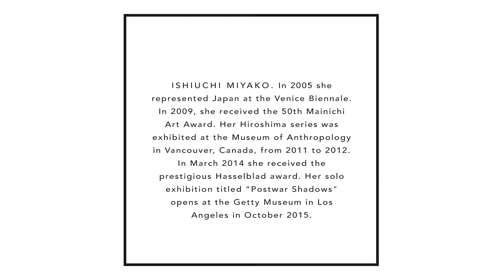FRIDA talk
We brought together the curator of the exhibition, Circe Henestrosa, and the photographer, Ishiuchi Miyako, to discuss their collaboration on this project. Building a fascinating portrait of Frida Kahlo through the stories attached to her previously unseen closet of unique clothes.